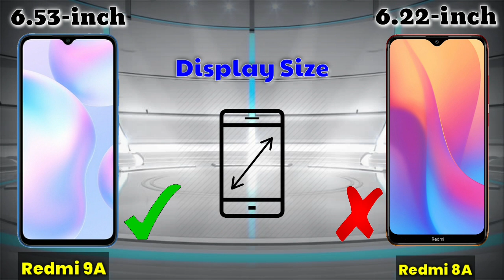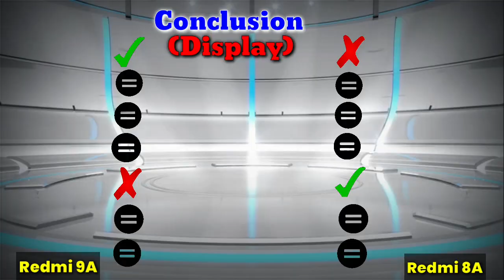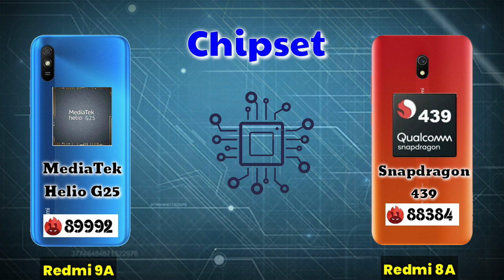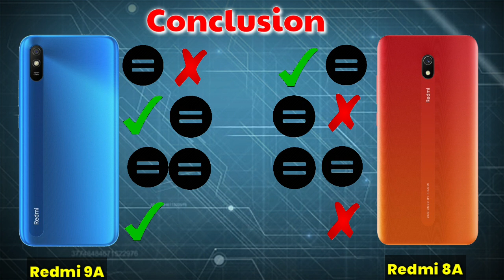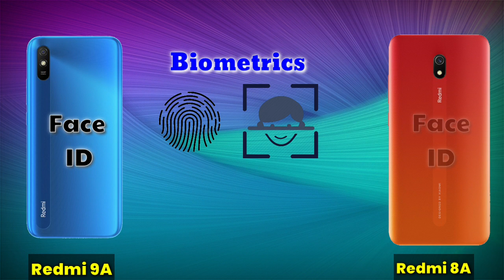Redmi 9A vs Redmi 8A - OFFICIAL SPECIFICATIONS Comparison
In this video we compared OFFICIAL SPECIFICATIONS of newly launched redmi 9a and redmi 8a  smartphones..
this is redmi 8a vs redmi 9a comparison video..
redmi 9a vs redmi 8a ..